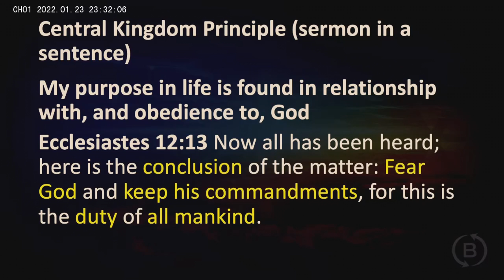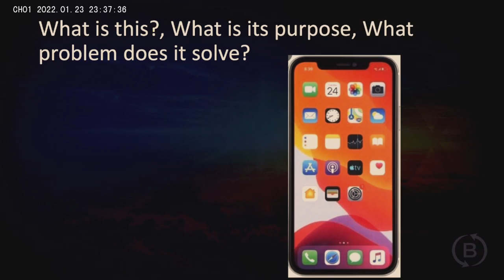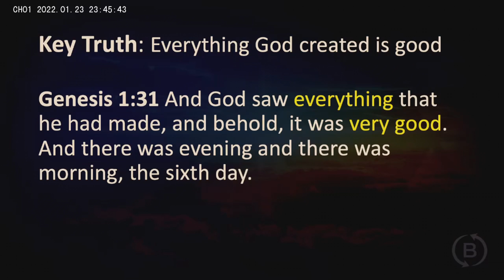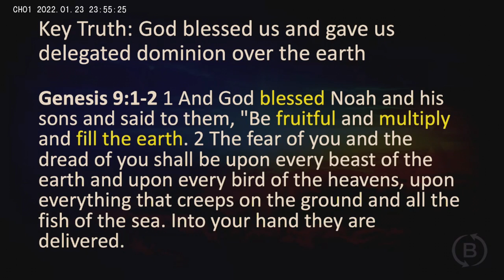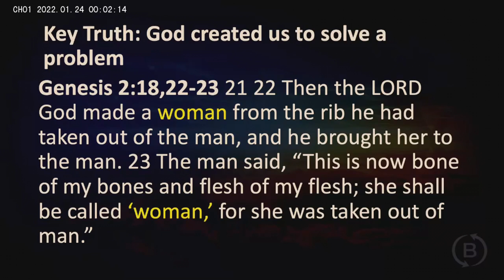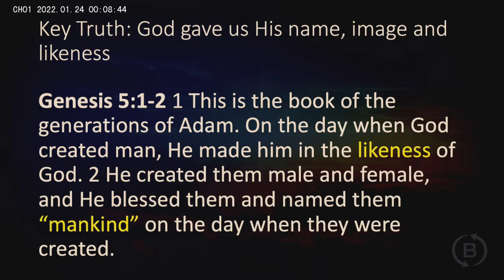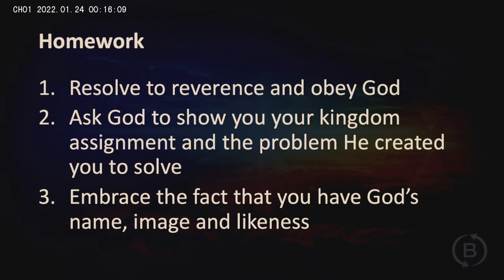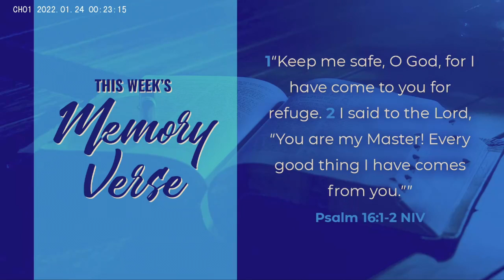Rediscovering God's Purpose and Plan for Our Lives Part 3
Part 3 of this series encourages us to answer the question, what problem did God create you to solve. Dr. John Wallace dives into Genesis to show us that we all have a kingdom assignment where we are compelled to discover our kingdom purpose.

Bible Center Church is a multigenerational and multicultural urban teaching church in Pittsburgh, who believe that the church is people and not a building, love is a verb and not a noun, and that God created us to make earth more like heaven.

GIVING:
When we give a portion of what God has blessed us with, we can be a blessing to others. Your gift helps make our community more like heaven. We have several ways to give…

You can also mail your gift to Bible Center's administrative office at 7238 Fleury Way, Pittsburgh PA, 15208